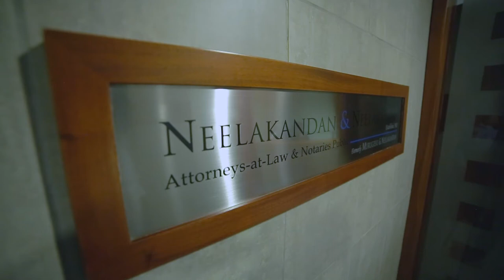Interview with Kandiah Neelakandan, Presedent Partner Neelakandan & Neelakandan